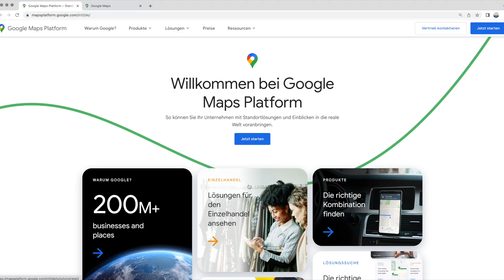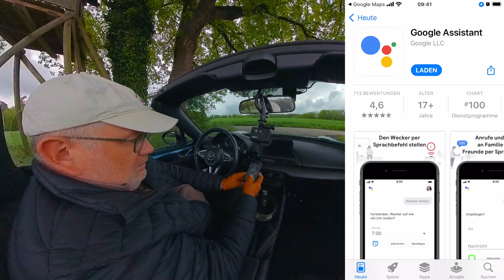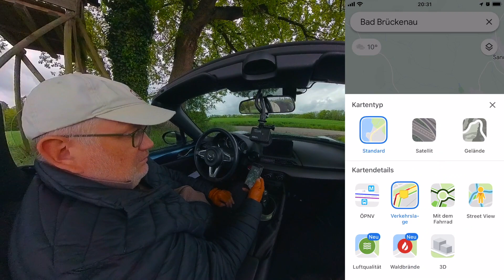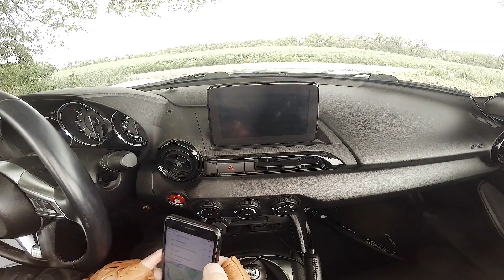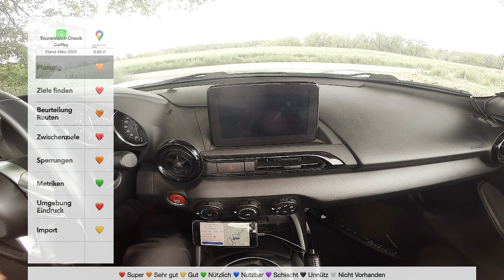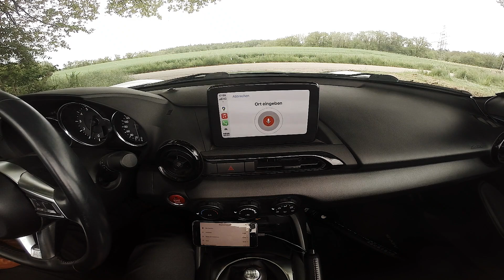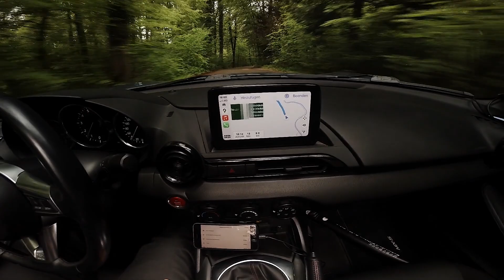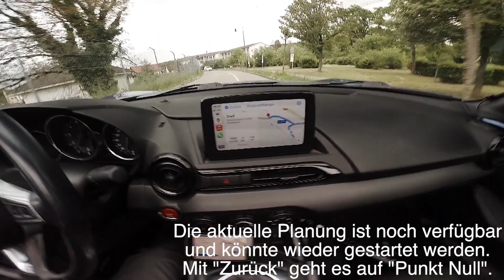Google Maps - Check CarPlay Navis 2023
Anfang 2023 verfügbare Navis mit CarPlay Unterstützung, aus der Sicht eines Tourenfahrers.

Google Maps navigiert ohne Schweiss.
Der Vorteil eines robusten, zuverlässigen Begleiters wird oft unterschätzt. Kein Firlefanz, keine Gimmicks, einfach eine effiziente, zuverlässige Navigation. Die Qualität der Karten ist gut, die Routen und Ansagen nachvollziehbar.

Doch kommt Google Maps nicht ganz ohne eine spezielle Stärke. Diese liegt in der unglaublichen Fülle an Informationen, welche effizient und gewinnbringend präsentiert werden.

Diese Kombination tröstet über die fehlende Ausrichtung als explizites Touren-Navi hinweg. Google Maps lässt es zu, sich damit zu arrangieren, dass auch Touren-Fahren damit möglich ist, im Video ein paar Tips dazu. Dies machte es zu unserem favorisierten Tool der geplanten Routen-Navigation.

0:00 Überblick Web/Desktop App
0:40 Intro
1:27 Onboarding
2:36 Inspiration
5:30 Planung
5:33 Tipp: Anlegen und Speichern von Routen
8:25 Weiteres zur Planung
9:14 Tipp: Anzahl Routenpunkte limitieren
10:15 Tipp: "Strategisches" Setzen von Zwischenpunkten
10:41 Tipp: Sperrungen, insbesondere Wintersperren
12:42 Er-Fahrung mit Google Maps im CarPlay
13:00 Tipp: Offline-Navigation
14:58 CarPlay Einstellungsmöglichkeiten
16:00 CarPlay während der Navigation
19:50 Generelles zu Google Maps
21:44 Auswertung
22:19 Zusammenfassung und Fazit